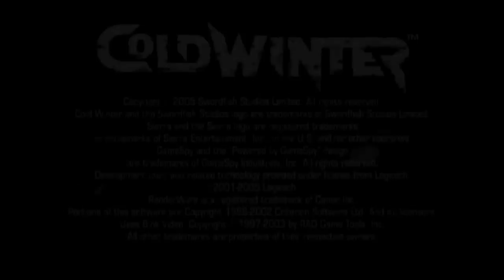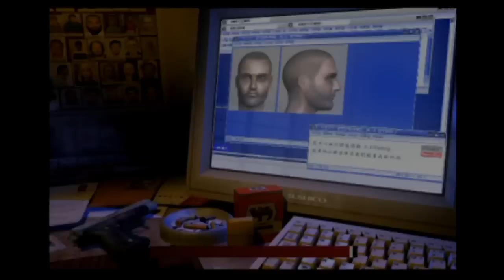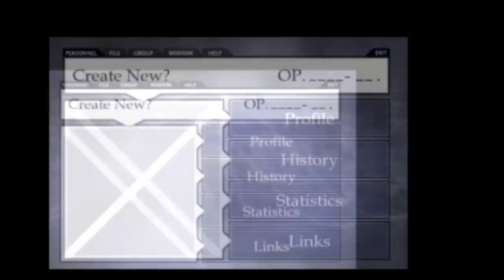Replay- Cold Fear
Game Informer's Andrew Reiner, Phil Kollar, Dan Ryckert, and Tim Turi explore the unchilly and not entirely scary Cold Fear.